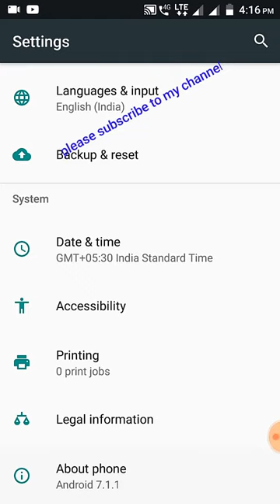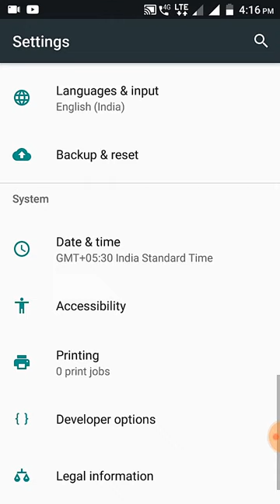How to speed you mobile with in 5mintues